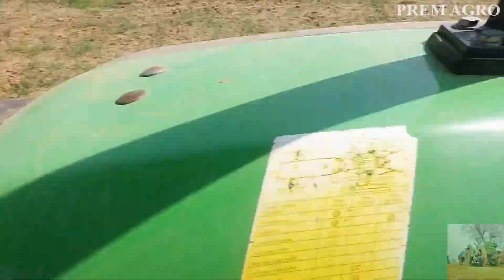LEMKEN PLOUGH OPAL 090 || LEMEKN 3MB PLOUGH|| AGRICULTURAL EQUIPMENT || DEUTZ FAHR || TRACTOR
The plough is a machine used in farming for initial cultivation of soil in preparation for sowing seed or planting. ... LEMKEN offers suitable one to three furrow ploughs for all soil conditions and for tractor ranges from 35HP onwards.

Prem agro beejna
Charkhi dadri (haryana).
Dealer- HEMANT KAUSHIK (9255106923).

related more queries-

4wd tractor

tractor

agricultural machinery

farm euipment

farm machinery

agricultural implement

2 mb plough

3 mb plough

4 mb plough

2 mb plough price

3 mb plough price

4 mb plough price

limkan palti

mb plough

limkan palti price

lemken 2 mb plough

lemken plough adjustment

lemken plough setting

limkan plough

lemken opal 090

opal 090 lemken price

best plough in india

tractor plough

reversible plough

hydraulic reversible plough

prem agro beejna

best mb plough

lemken plough models

1 mb plough

1 mb plough price

lemken perlite 5

lemken power harrow

limkan power harrow

limkan harrow

lemken harrow

lemken 7 feet harrow

lemken 8 feet harrow

lemken 6 feet harrow

limkan 6 foot harrow

limkan 7 foot harrow

limkan 8 foot harrow

lemken disc harrow

limkan disc harrow

lemken power harrow price

limkan harrow price

limkan power harrow price

massey ferguson with lemken harrow

limkan perlite 5

lemken power harrow models

best power harrow in india

lemken cultivator

limkan cultivator

tractor

achat 70,tine cultivator

lemken tine cultivator

limkan tine cultivator

achat 70 lemken

achat 70 limkan

lemken cultivator price

limkan cultivator price

lemken cultivator price in india

tractor cultivator

best cultivator in india

best cultivator

lemken achat 70

limkan achat 70

lemken subsoiler

limkan subsoiler

lemken labrador

labrador 160 lemken

heavy duty single tine subsoiler

heavy duty 2 tine subsoiler

how to use a subsoiler

subsoiler ripper best subsoiler in india

lemken labrador subsoiler

limkan labrador subsoiler

limken subsoiler

disc plough

chisel plough

wooden plough

mouldboard plough

mb plough

iron plough

types of plough

plough in hindi

tractor plough

country plough

snow plough

indigenous plough

lemken plough

reversible plough

rotary plough

summer ploughing

subsoil plough

ancient plough

ridge plough

ploughing in agriculture

disk plough

mole plough

ox plough

deep ploughing

desi plough

hand plough

disc plough price

mouldboard

ox drawn plough

plough price

plough in tamil

reversible mb plough

traditional plough

bose plough

hydraulic reversible plough

mb plough price